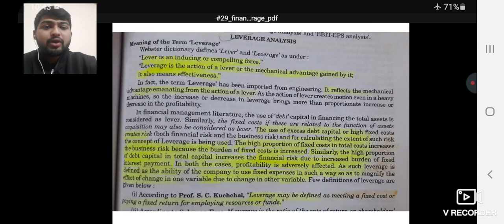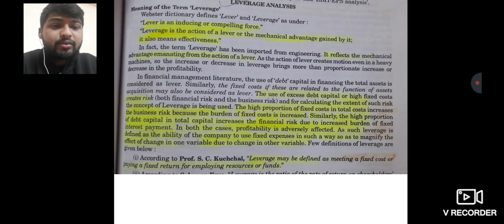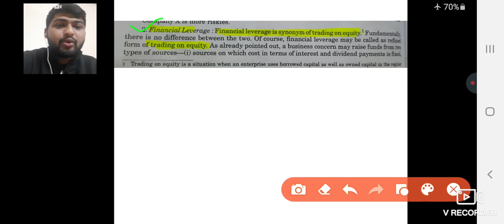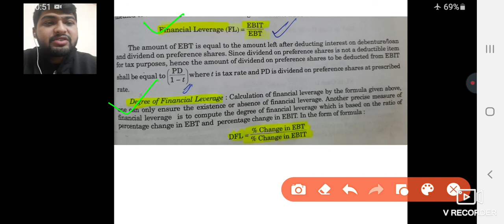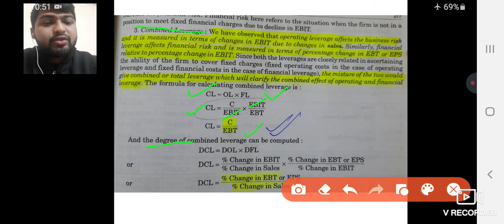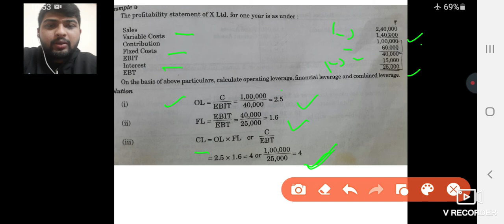22_financial leverage _hons5sem